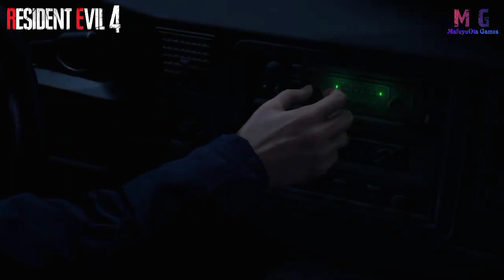Resident Evil 4 Remake - Chapter 1 - Subtittle Indonesia - Gameplay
Survival game
Resident Evil 4 is a 2023 survival horror game developed and published by Capcom. It is a remake of the 2005 game Resident Evil 4. Players control the US agent Leon S. Kennedy, who must save Ashley Graham, the daughter of the United States... Wikipedia
Initial release date: March 23, 2023
Writer: Matthew J. Costello
Publishers: Capcom, Capcom U.S.A., Inc., and CE EUROPE LIMITED
Nominations: The Game Award for Most Anticipated Game
Mode: Single-player video game
Composer: Ko-Ta
Genres: Action-adventure game, Survival horror, Puzzle Video Game, and more